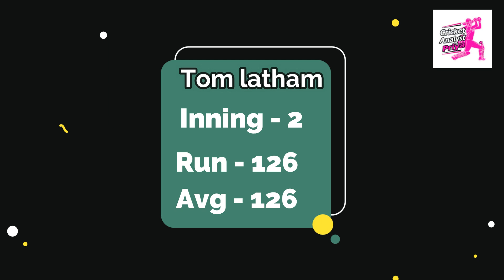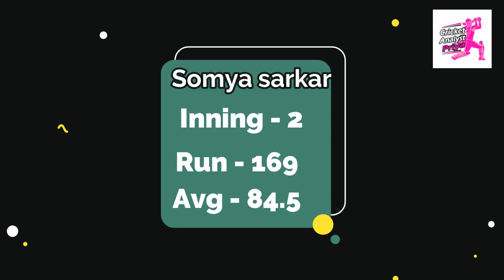Who will Win? New Zealand vs Bangladesh, 3rd ODI Match Prediction | NZ vs BAN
Bangladesh tour of New Zealand, 2023, New Zealand vs Bangladesh, 3rd ODI Match Prediction |Who will Win? NZ vs BAN

🔮 Wondering how the battle between South Africa vs India, will unfold in the 3rd odi match of the India tour of South Africa, 2023-24 Join us for a thrilling match prediction and analysis!

📅 Date & Time: Dec 23, 03:30 AM IST
🏟️ Venue: McLean Park, Napier

🤔 Who do you think will shine in this high-stakes encounter? Share your predictions in the comments below!

New Zealand vs Bangladesh
New Zealand vs Bangladesh Match Prediction
Bangladesh vs New Zealand Match Prediction
Ban vs Nz Cricket Prediction
New Zealand vs Bangladesh 2023

👉 Do you agree with our predictions, or do you have a different outlook? Let's discuss in the comments!